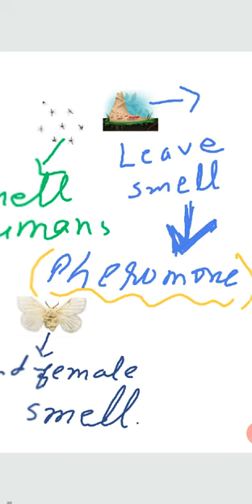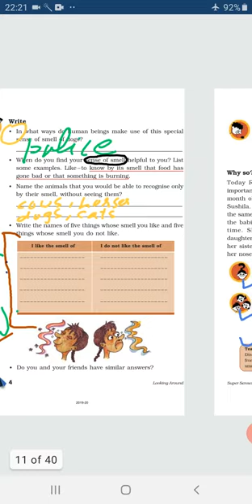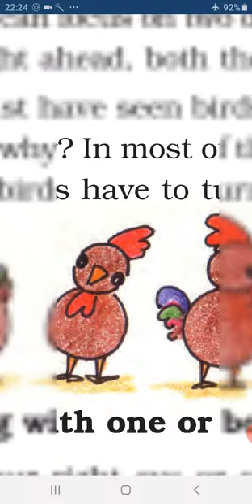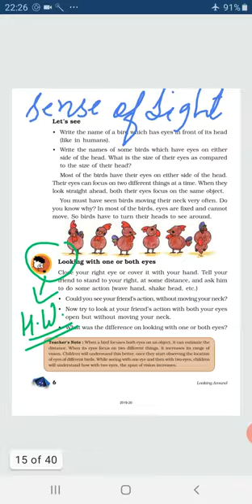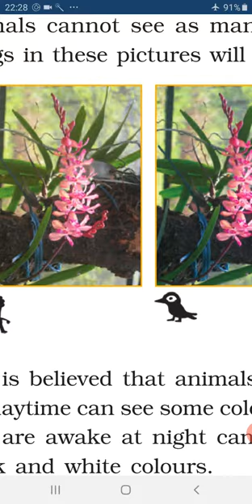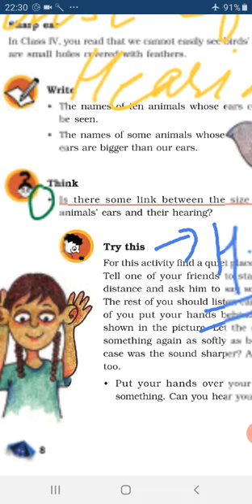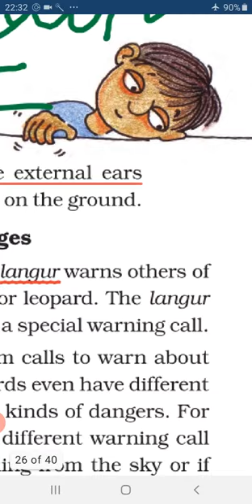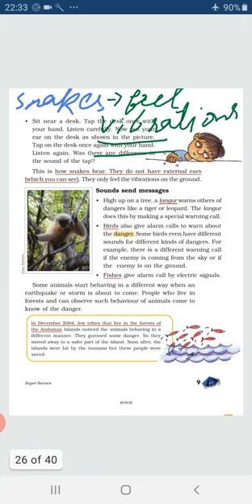EVS, Class-5, Book- Looking Around, Chapter-1 Super senses,Video-2/5